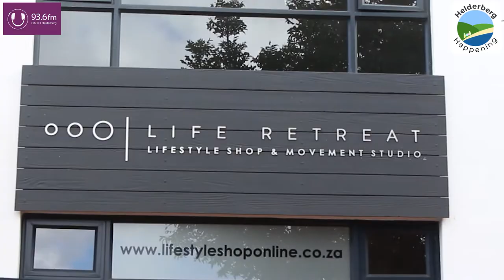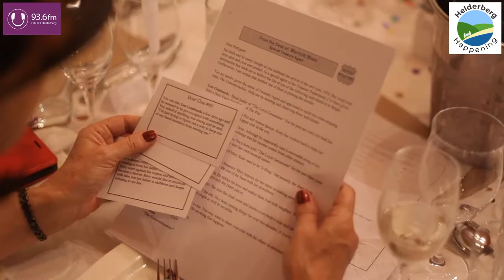The weekly Helderberg Happening show on Radio Helderberg, 18 October 2019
The weekly Helderberg Happening show on Radio Helderberg, with Johann Myburgh talking to Hardus Steenkamp and Frikkie Harmse about our sponsor, Sunset Bay Spur Steak Ranch , Lourensford Estate's Twilight Market, Life Retreat Studio's Yoga and Pura Luxury Goods, Murder at the Manor at The Manor House, at Knorhoek Estate, and the Knorhoek Market and myrun as well as stabling at Goedeverwachting.